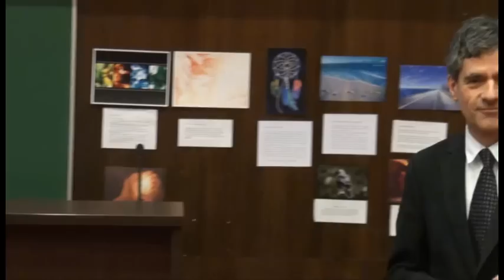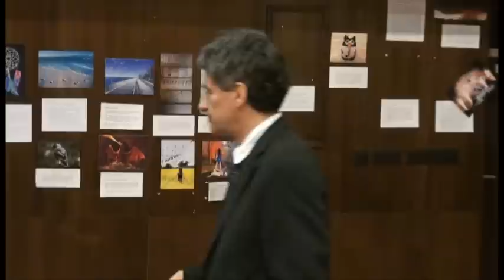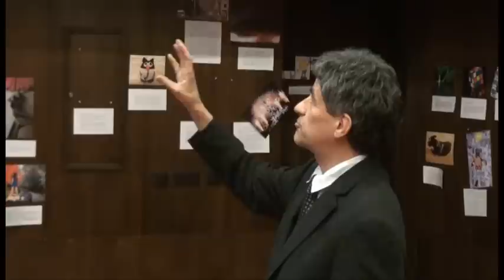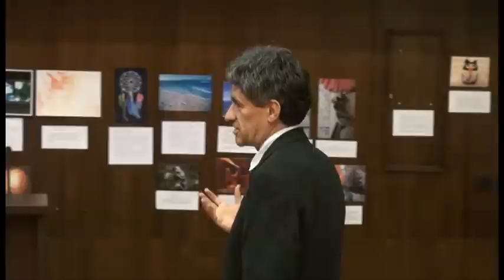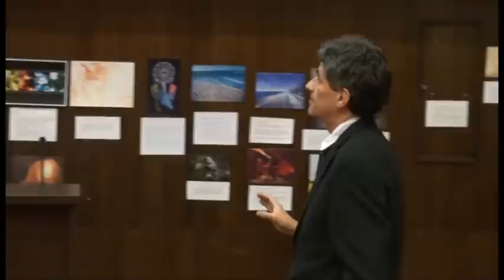Somatisation, a Challenge for the Health care System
20. martā RSU notika Dr. Bernharda Palmowski vieslekcija Psihosomatiskās medicīnas un psihoterapijas katedras studējošajiem.
Dr. Bernhards Palmowski ir specializējies internajā medicīnā, kā arī psihoterapijā, psihosomatiskajā medicīnā un psihoanalīzē. Dr. Bernhards Palmovski vada Berlīnes/Brandenburgas Vācu Psihosomatiskās medicīnas un Psihoterapijas asociāciju, ir žurnālā "Ärztliche Psychotherapie und Psychosomatische Medizin" zinātniskās komitejas loceklis, kā arī pilda Eiropas ārstu asociācijas psihosomatiskajā medicīnā un psihoterapijā (AEPM) valdes padomnieka funkcijas.